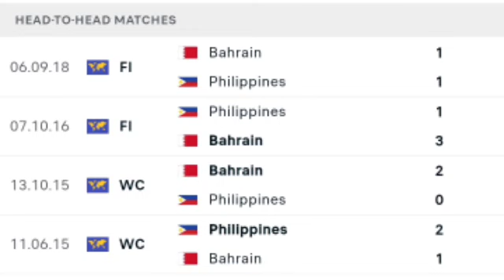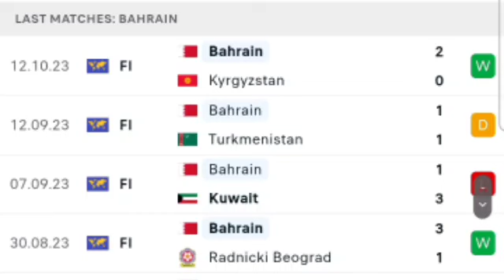Bahrain vs Philippines 1-0 | All Goals and Extended Highlights 2023.